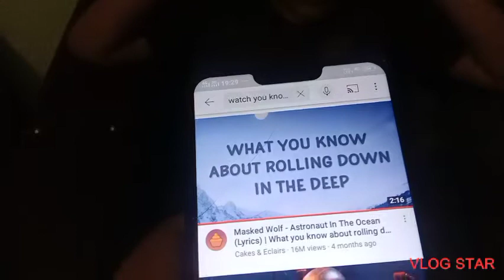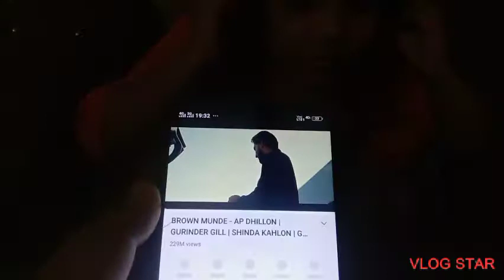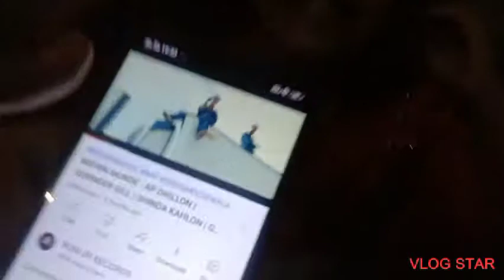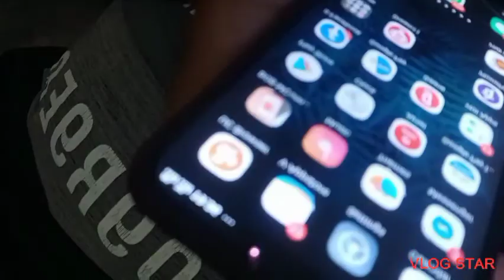game khel raha tha per dance karne lagya